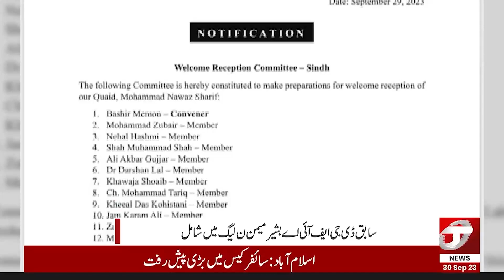Bashir Memon Got Important Post in PML-N | Talon News